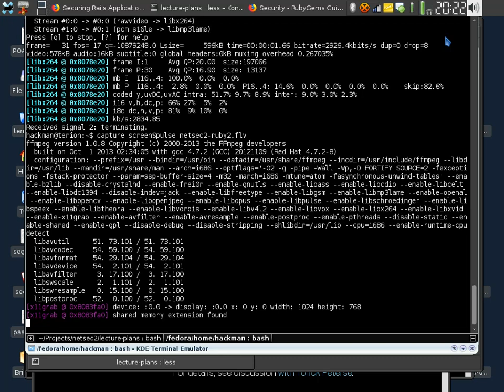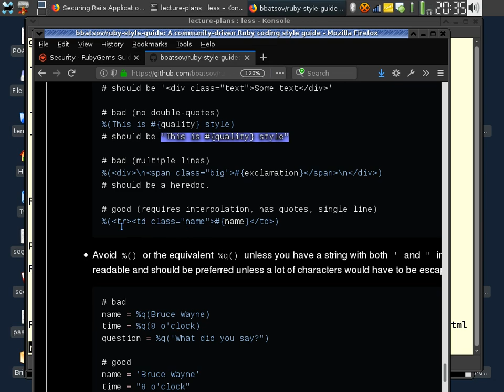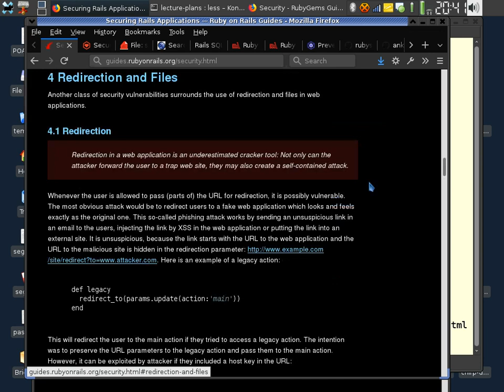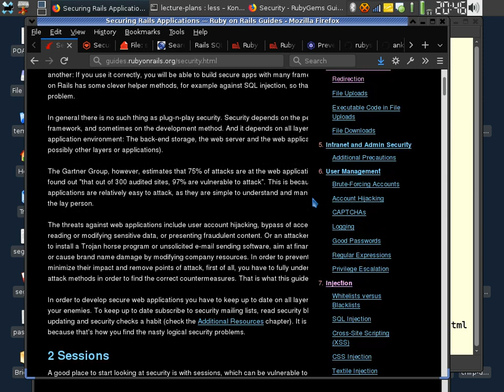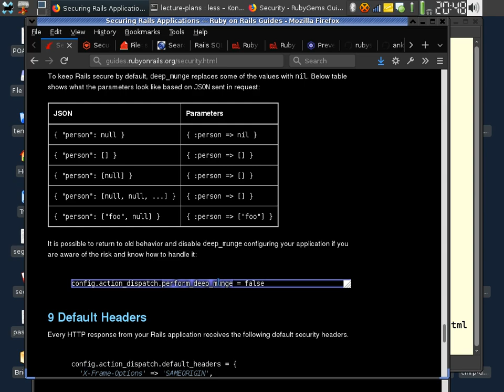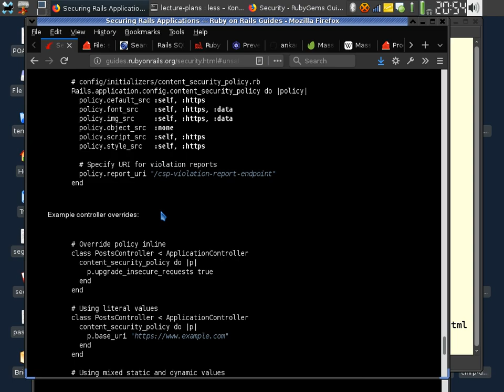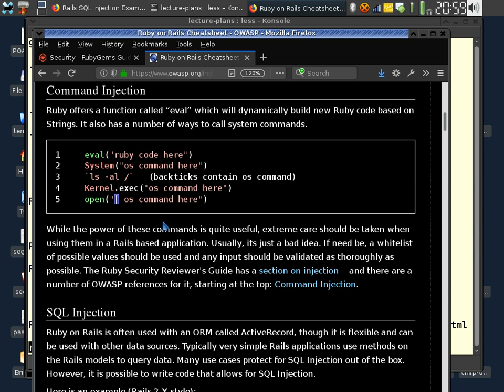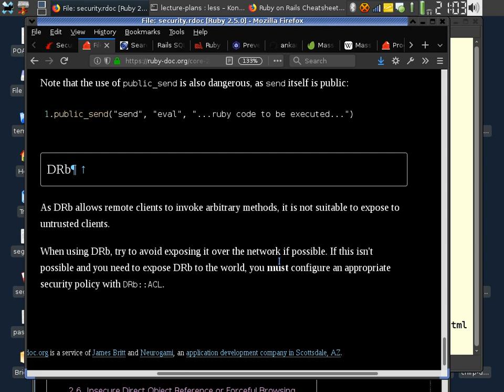NetSec2 - Ruby part I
Ruby security